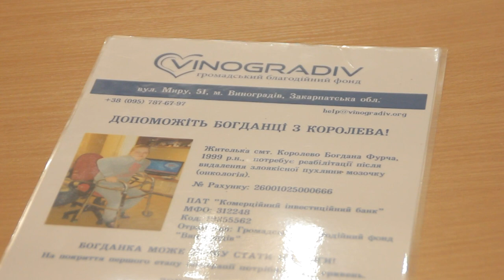Благодійний фонд Виноградів